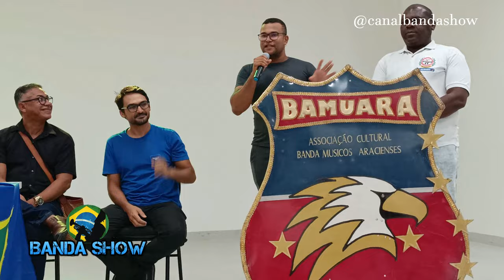VI CONGRESSO TÉCNICO DE BANDAS E FANFARRAS DA ACBFFB 2024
VI Congresso Técnico
Pedagógico de Bandas e Fanfarras da ACBFFB 2024 Realizado na cidade de Araci - BA Congresso Técnico de Bandas e fanfarras

👍🏼 DEIXE O SEU LIKE
📬 COMPARTILHE

Baquetas Luminosas
Bocal para trombone
Bocal para trompete
Bocal para Tuba
"Baquetas com Kaiser"
Trompete
Trombone De Vara
Óleo lubrificante de limpeza
Trompa
Glockenspiel Xilofone
( LIRA ) xilofone Glockenspiel
Caixa/Repique
Par Baquetas Fibra
Bumbo fuzileiro 30X20
Prato Zeus
Escaleta
baquetas de percussão com cabo de alumínio
Snare Drum Kit
16 Pares Luva De Algodão
Acessorisos p/ BALIZAS e BALIZADORES
Surdo 60X18" Ferragem Cromada
Correia Talabarte Branca 2 Ganchos